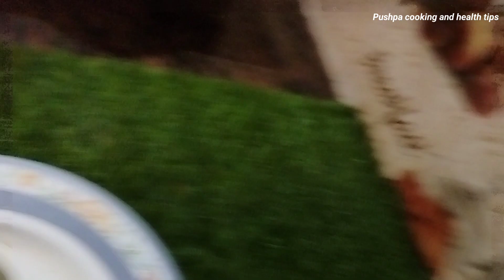बार-बार जुखाम होना छींके आना नाक से पानी बहना और खासी गले के दर्द को दूर करेगा यह अचूक घरेलू नुस्खा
बार-बार jukam hona khansi gale ke dard ke liye bahut hi achcha gharelu upay
naak ki allergy ka gharelu upay
बार-बार chhink aane ka gharelu upay
Sardi khansi jukam ka gharelu kadha
Sardi khansi ka gharelu upay
Sardi khasi jukam gale ki kharash ko kaise theek Karen
gale ke Dard ko kaise theek Karen
Tulsi ke patton se Karen Sardi khansi jukam ko dur
Tulsi ke fayde
Tulsi Karti hai hamari aane ko Roko ko dur
gale mein Sujan ko thik karne ke gharelu upay
sukhi khansi ko kaise theek Karen
Sardi khansi jukam ko thik karne ke upay
Sardi khansi jukam ka ilaj
Sardi khasi jukam ke gharelu nuskhe
Sardi khansi jukam ko ghar par kaise theek Karen